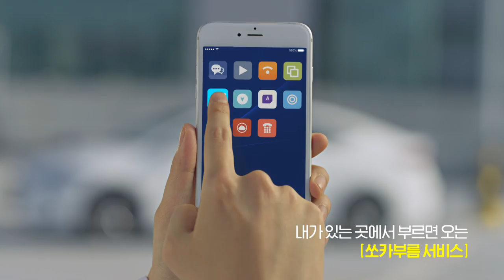[부르면온다 쏘카부름] 쏘카 2017 TVC_쏘카부름편_수원,성남,고양 오픈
이제 쏘카를 '불러서' 타세요!
내가 있는 곳으로 부르면온다 쏘카부름

- 9/11 수원, 성남, 고양 지역 확장